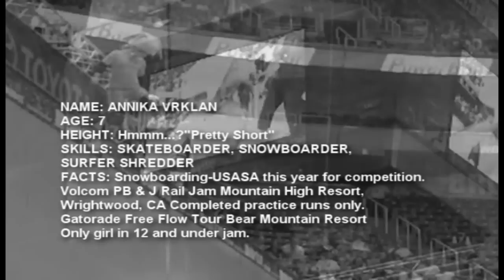Annika Vrklan | XSS | Xtreme Sports Show Cool Kid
Annika Vrklan is a skateboarder, snowboarder, surfer, gymnast, soccer player, diver, swimmer, ballet dancer, (Nobel Peace Prize Candidate .J/K). This girl does it all, at the the ripe old age of 7. "I love to play with Barbie, I love my family, and I love to compete and learn something new every time I skate-snow-surf-tumble!" says Annika. With that attitude the world is hers and there shouldn't be anything this girl could not achieve, and if she not careful she has a younger sister that is hot on her heels, and an older brother that skates also. Look for her to compete in more competitions in 2011, and we wish Annika the best of luck.